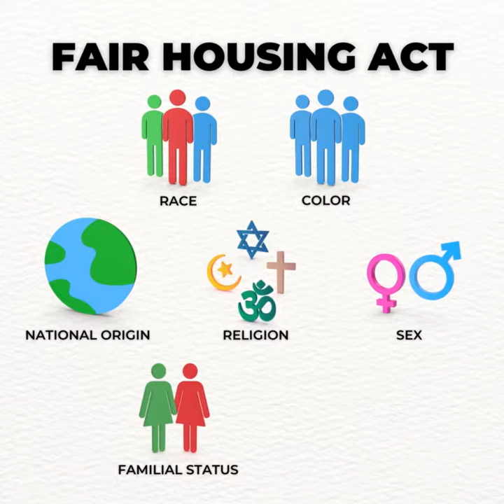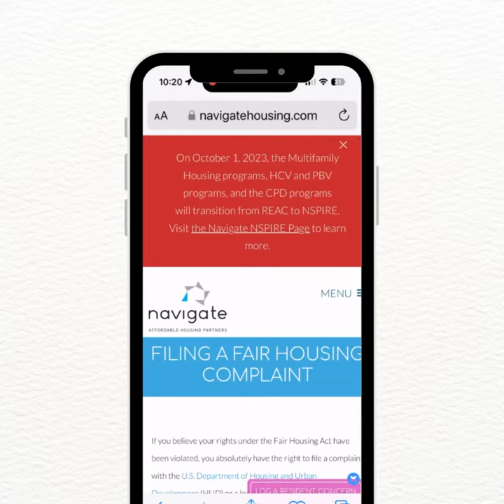Know Your Rights: Fair Housing Act Explained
Navigating the housing market? 🏡 It's essential to understand your rights. Dive into our video that uncovers the protections offered by the Fair Housing Act. From renting to buying, stand strong against discrimination.

You can speak with an FHEO intake specialist by calling 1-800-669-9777 or TTY: 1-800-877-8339.